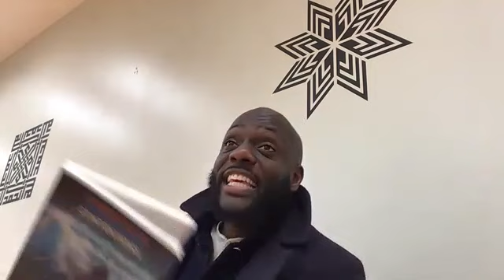Love in the Holy Quran